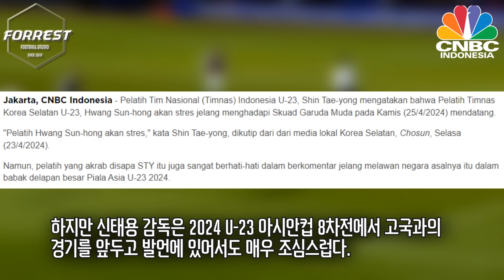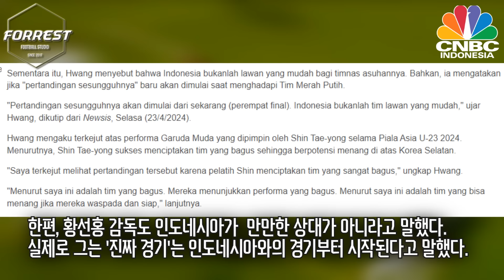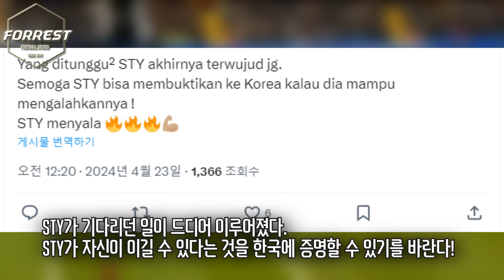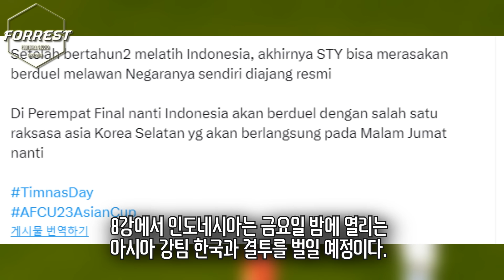"황선홍 감독, 스트레스 받을것” 신태용 한국전 역대급 인터뷰에 자신감 폭발한 인니 팬들 반응 ㅋㅋ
구독!